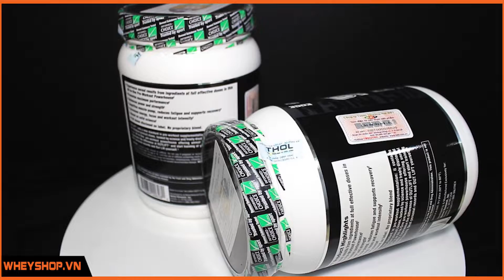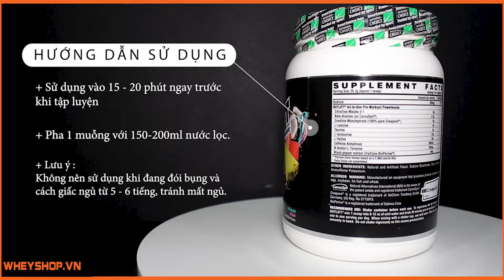Review - Đánh Giá Sản Phẩm Tăng Sức Mạnh Nutrex Outlift ,Hướng Dẫn Sử Dụng Outlift Hiệu quả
⚡ TĂNG SỨC MẠNH PHIÊN BẢN "THÚ DỮ"

💪 Nếu anh em muốn đánh bay mọi mệt mỏi, buồn ngủ, cải thiện mức tạ, tăng tối đa sức bền và khả năng phục hồi thì chắc chắn không nên bỏ qua sản phẩm này!!

→ Outlift - Vua của các dòng Pre Workout Mạnh nhất trên thị trường hiện nay, với công thức đặc biệt cùng khả năng tăng sức mạnh vượt bậc!

Chỉ sau 15 - 20 phút sử dụng, anh em sẽ thấy người nóng lên, ngứa râm ran và cảm giác hưng phấn mạnh mẽ, tràn đầy năng lượng, khó lòng có thể ngồi yên một chỗ mà chỉ muốn lao ngay đến phòng tập.

✅ Chỉ một muỗng bổ sung đến cả tả thành phần tăng sức mạnh với hàm lượng cực cao như: Creatine, Beta-Alanine, Caffeine, Citrulline v.v..

✅ Bổ sung thêm 6g BCAA hỗ trợ phục hồi, bảo vệ và ngăn ngừa dị hóa cơ bắp

✅ Ngoài ra còn có Điện giải cùng Vitamin nhóm B giúp giảm mệt mỏi, tăng sức bền.

💥 Một lựa chọn hoàn hảo dành cho anh em nào có nhu cầu tăng sức mạnh, đánh bay mọi mệt mỏi và uể oải trước tập.

🔥 Size 20 serving hiện đang có giá cực tốt, anh em nào có nhu cầu thì múc ngay nhé!
💎 WHEYSHOP HÀ NỘI
🚩 Cơ sở 1 : 336 La Thành - Đống Đa
🚩 Cơ sở 2 : 212 Bạch Mai - Hai Bà Trưng ( Cơ sở mới )
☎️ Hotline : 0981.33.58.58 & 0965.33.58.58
💎 WHEYSHOP TP.HCM
🚩 Cơ sở 3 : 521/36 CMT8, P.13, Q.10
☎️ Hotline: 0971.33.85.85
💎 WHEYSHOP HẢI PHÒNG
🚩 Cơ sở 4 : 149 Tôn Đức Thắng, Q.Lê Chân
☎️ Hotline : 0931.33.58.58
💎 WHEYSHOP TP. VINH
🚩 Cơ sở 5 : 48 An Dương Vương, Vinh, Nghệ An
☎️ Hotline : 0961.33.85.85